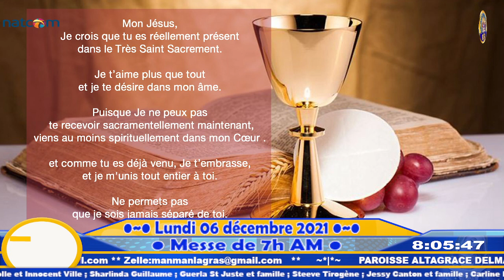2ème semaine du Temps de l'Avent | Lundi 06 décembre 2021 ( Messe du jour )